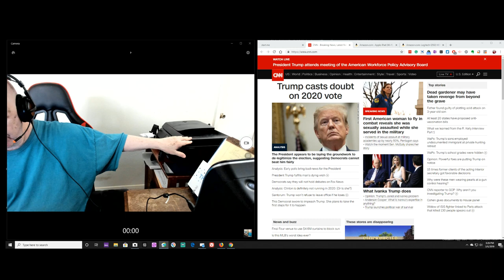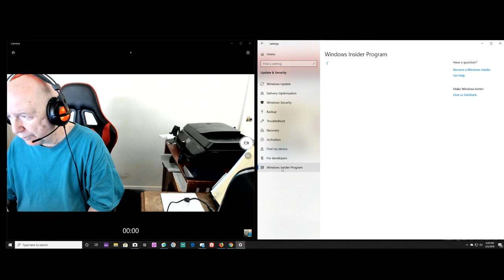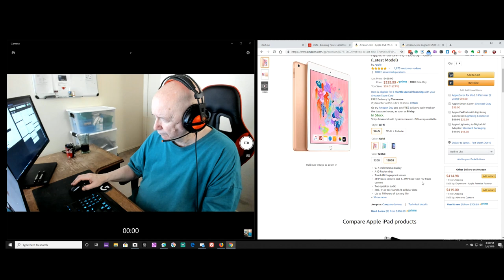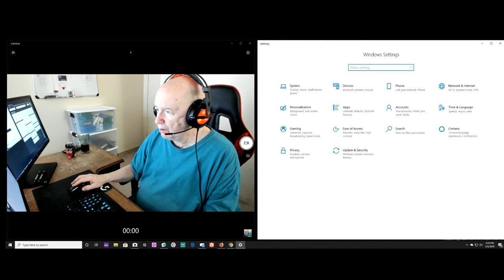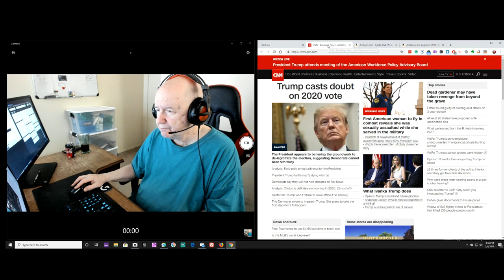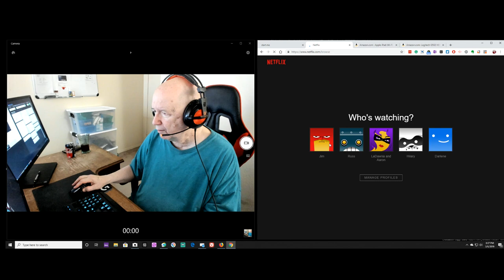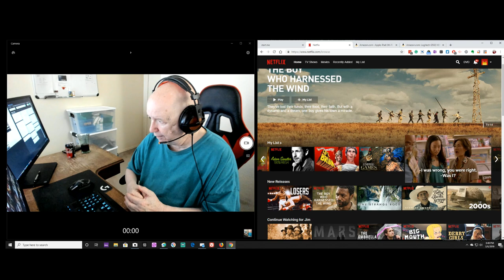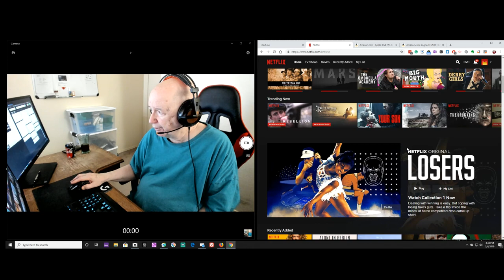ShowMe Video Blog - to iPad or not and Netflix recommendations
Short video blog from Jim Howard.  I have been trying to decide on getting an Apple iPad.  I think I have decided no.
I make a few movies and show recommendations from Netflix.

OH, I just got an email from Netflix that yes "HAP and Leonard" season 3 is now on Netflix.

Little information in this video about WIN10 build 18342.
I now have build 18351 on my computer.